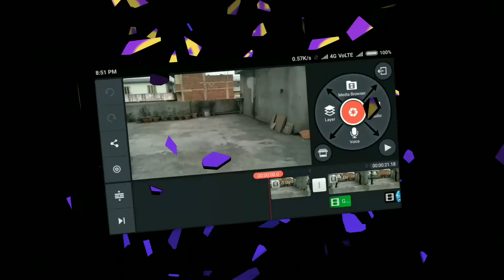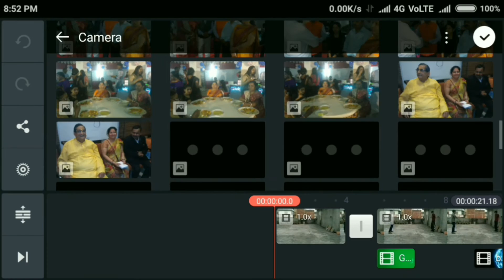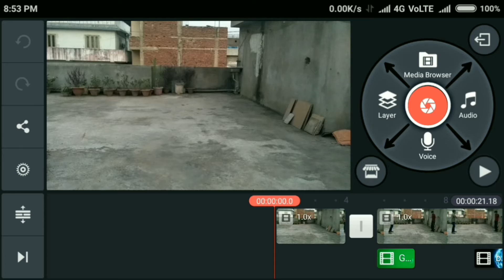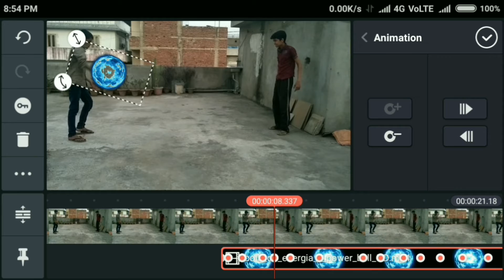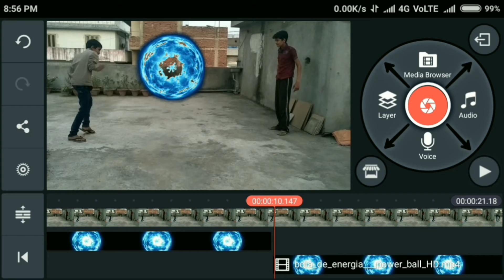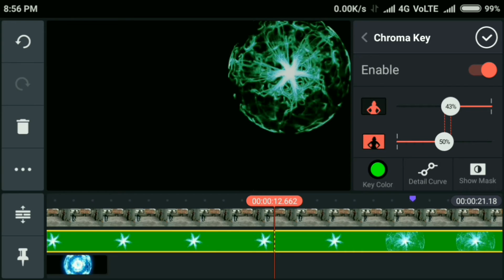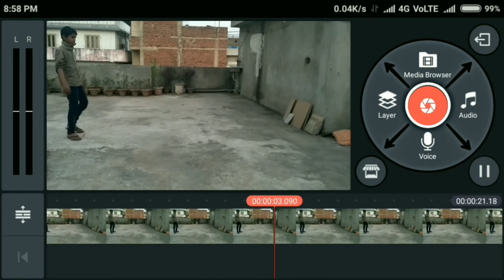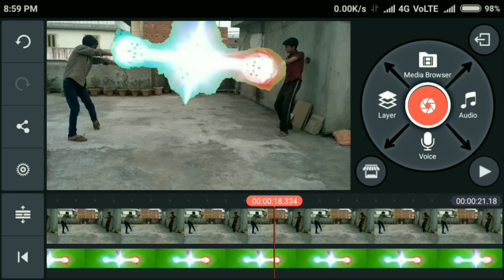How To Make Video Like Super Hero Move Effects in Android part - 2 in (Hindi)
Here Is The Link Of Green Screen Effects =